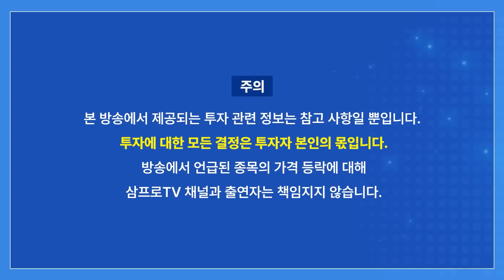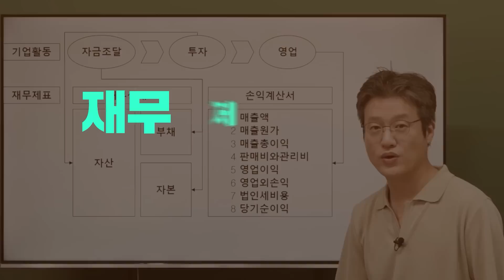서머스 "미국 디폴트 확률 2~3% 불과...빠져도 바로 벗어나" f. 김프로 [미스터마켓]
승승장구할 기업을 찾기 위한 "살벌한" 검증이 시작된다!
📌52주 신고가 '캔슬림' 분석